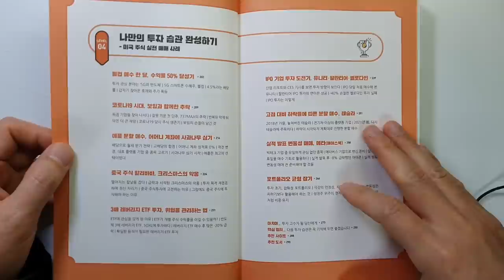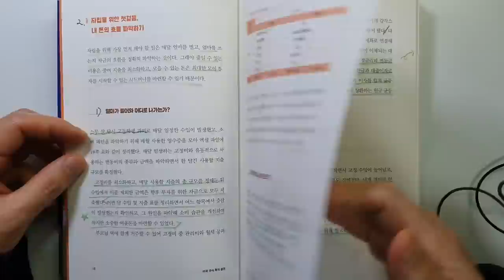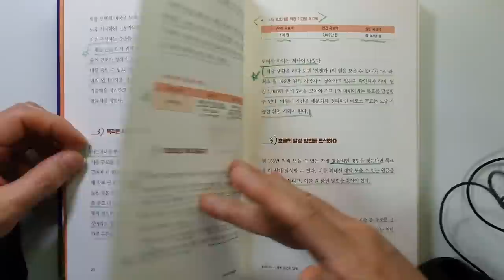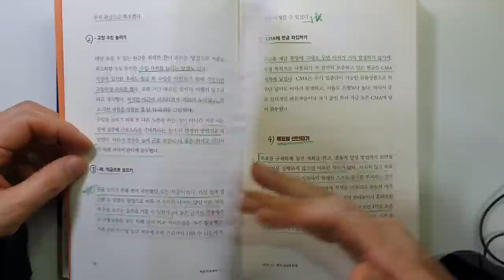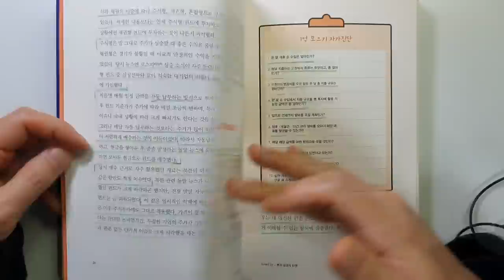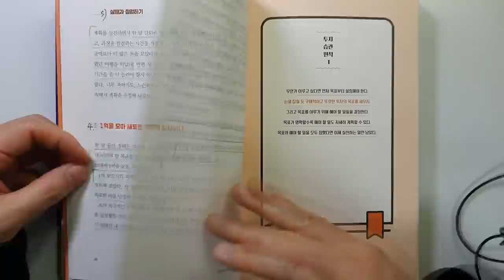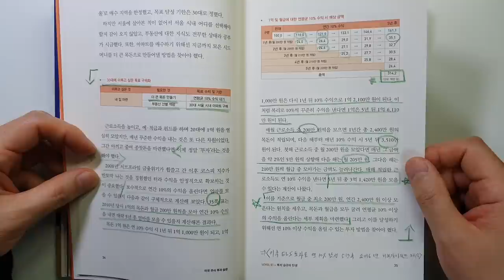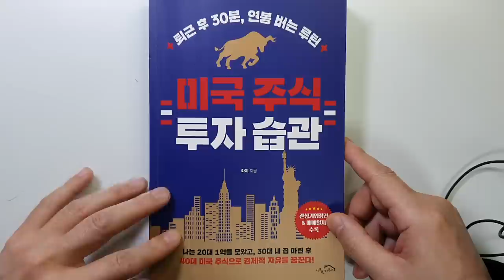누구나 1억을 모으는 가장 현실적인 방법 미국주식 투자습관 주식|투자|재테크@세상의모든책들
[출판사 기증 책][광고비 없음]  미국주식 투자습관/화이 지음/ 출판사 : 시크릿하우스

이번 시간에는 화이님이 지은 `미국 주식 투자 습관`을 리뷰하였습니다.
시크릿하우스에서 증정해주셔서 읽게 되었습니다.

저자는 40대 초반 평범한 투자자이자 직장 여성이라고 합니다.
어떻게 20대에 1억을 모으고, 30대에 집을 샀는지 초반에 나옵니다.
그리고 책 대부분은 어떻게 미국 주식 투자를 하였고 3년 만에 연봉만큼의 수익을 달성하였는지에 대해서 설명하고 계십니다.

투자에 대한 내용도 공부를 열심히 하셔서 정리를 아주 잘하셨고요.
실제 어떤 종목에 투자하였는지도 자세히 설명하고 계십니다.
투자에 관심 있으신 분은 한번 읽어도 좋으실 듯합니다.

이번 시간에는 20대에 1억을 모은 방법과 30대에 집을 산 내용에 대해서 다루었습니다.
정말 구체적으로 설명을 해주셨고요. 대학생 때부터 이렇게 돈을 모으고 투자를 하신 것이 대단하십니다.

감사합니다.